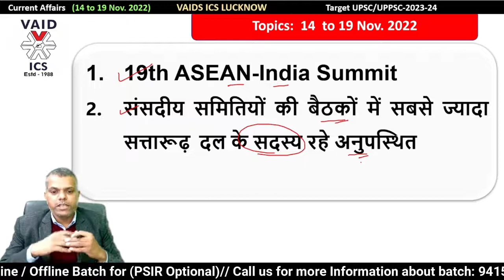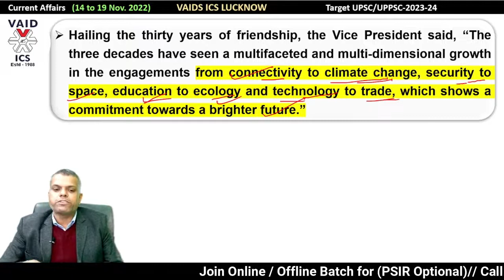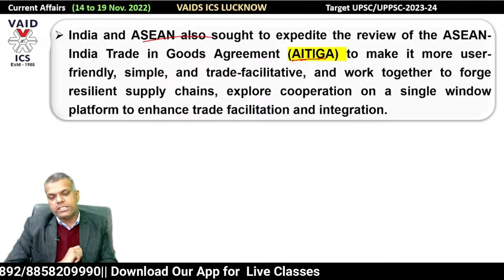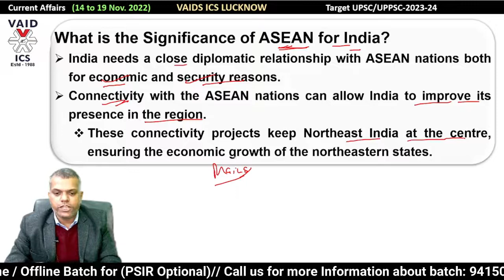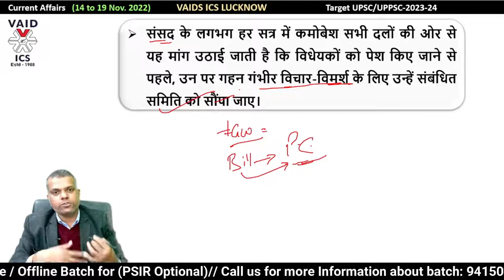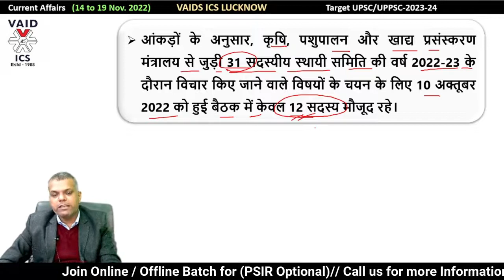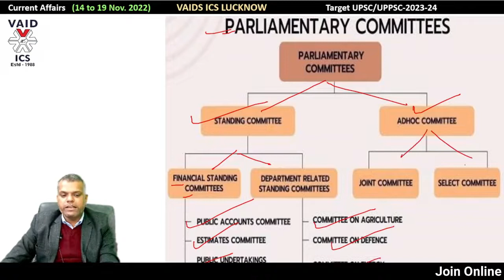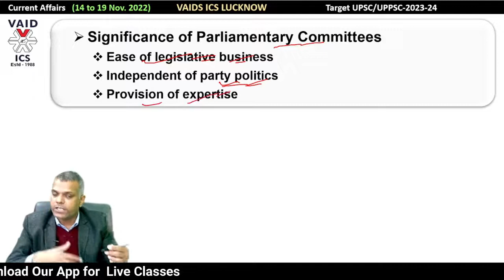PSIR Optional Current Affairs UPSC November-2022 (3) PSIR optional coaching in Lucknow | Vaids ICS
600+ IAS  1500+ PCS   300+ PCS-J  Selection since 1988

Under the guidance of Abhishek Mishra Sir, in the last 16 years, more than 100 candidates got success in the Civil Services Examination by taking PSIR Optional as an optional subject.

ऑनलाइन लाइव कक्षाएं देखने के लिए हमारे ऐप को डाउनलोड करने के लिए

600+ IAS  1500+ PCS   300+ PCS-J  Selection since 1988

𝗖𝗼𝘂𝗿𝘀𝗲 𝗣𝗿𝗼𝗴𝗿𝗮𝗺:
  1. General Studies for IAS/PCS-2023
  2. PCS-J (Law & GS) - 2023
  3. Public Administration Optional Paper
  4. Sociology Optional Paper
  5. PSIR Optional Paper
  6. Anthropology Optional Paper
  7. Geography Optional Paper
  8. Test Series Program (Prelims & Mains)
  9. Mock Interview Program

UPSC-2023
𝙊𝙪𝙧 𝙐𝙋𝙎𝘾 𝙄𝙣𝙩𝙚𝙜𝙧𝙖𝙩𝙚𝙙 𝘾𝙤𝙪𝙧𝙨𝙚 𝙞𝙨 𝙘𝙤𝙢𝙥𝙧𝙞𝙨𝙚𝙙 𝙤𝙛 3 𝙥𝙧𝙤𝙜𝙧𝙖𝙢𝙢𝙚𝙨: 𝘾𝙞𝙫𝙞𝙡-आधार, 𝘾𝙞𝙫𝙞𝙡-अनुसंधान, 𝙖𝙣𝙙 𝘾𝙞𝙫𝙞𝙡-अलंकार.

𝗖𝗶𝘃𝗶𝗹-आधार: Focuses on both General Studies and CSAT papers of Prelims Exam (Paper-1 & Paper-2) and all General Studies paper of Mains Exam (Paper-1, Paper-2, Paper-3, Paper-4) with comprehensive coverage of both Preliminary and Main syllabus.

𝗖𝗶𝘃𝗶𝗹-अनुसंधान: Focuses on the dynamic portion of the syllabus.  Covers Current Affairs and News Analysis from various News Papers (The Hindu, The Indian Express, etc) and relevant Magazines (Down to Earth, Science Reporter, World Focus, Yojna, etc) & value addition from  various Government Documents (Budget, Niti  Ayog's reports etc) and NGO's reports (World Economic Outlook Report, etc).

𝗖𝗶𝘃𝗶𝗹-अलंकार: Focuses on Essay Writing and personality improvement for Interview stage.

VAIDS ICS Lucknow, a leading Consultancy for Civil Services, was started in 1988 to provide expert guidance, consultancy and counseling to aspirants for a career in Civil Services & Judicial .Services

The Institute has achieved phenomenal success during the last thirty three years in securing aspirants good positions in several government and non-government services. Though better known for it’s enviable success in IAS examination, the Institute has established fairly good reputation for PCS and PCS(J)
examinations too. Due to untiring efforts, devotion and dedication of the faculty members and other staff, VAIDS ICS LUCKNOW has emerged, in the last few years, as an important centre for expert guidance, long term planning and counseling for the aspirants of the three prestigious examinations viz IAS, PCS, PCS (J).